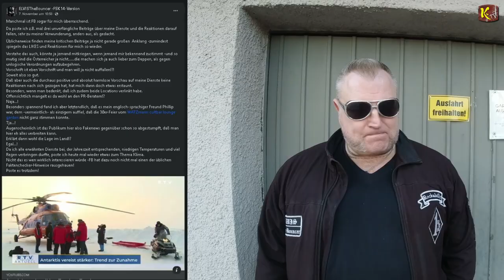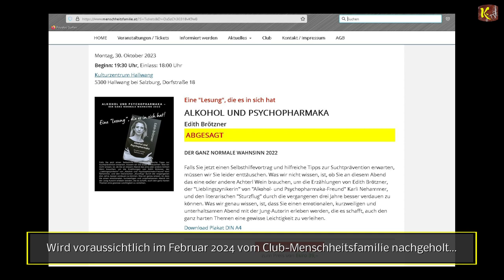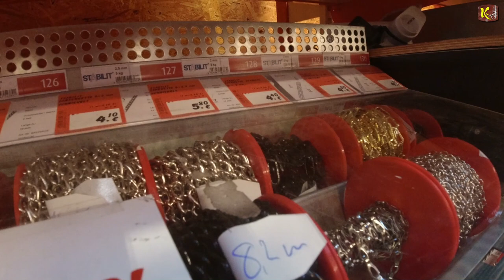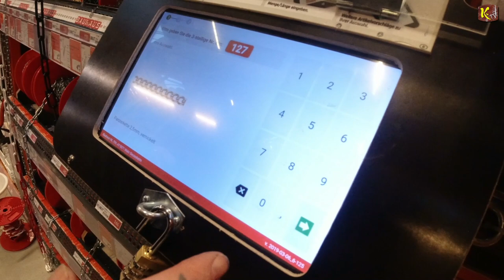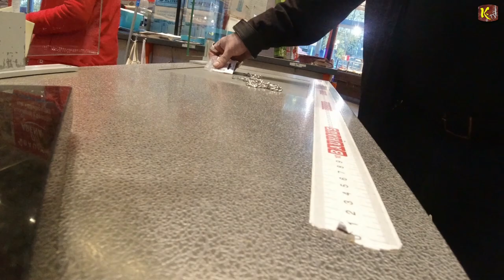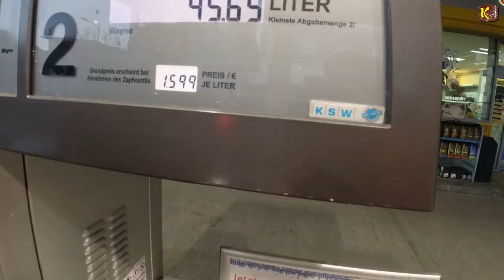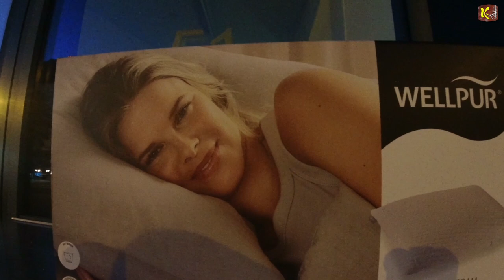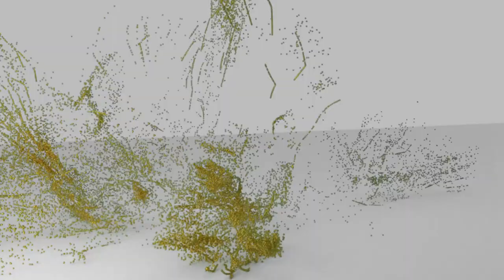Fachkräftemangel in unendlichen Weiten des Konsumverhaltens - Wird unser BARGELD Diverse finden?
Fachkräfte-Mangel in den unendlichen Weiten des Konsumverhaltens  - Wird unser BARGELD einen Diversen finden?

I
I
I
V